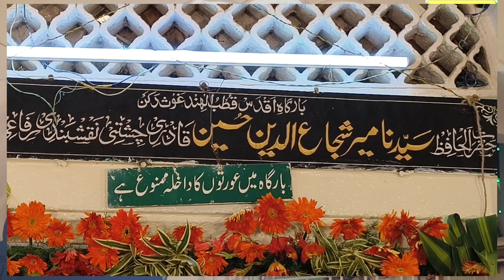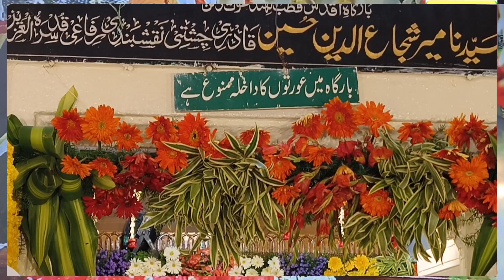180 URS Shareef Mir Sujauddin Qadri Edi Bazar Hyderabad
180 URS Shareef Mir Sujauddin Qadri Eidi Bazar Hyderabad
180 Wau URS E Hazrat Syed Mir Sujauddin Qadri Ra
Ka Sandal e Shareef Masjid e Sujaiya Qareb Charminar se Nikala gaiya Jis ki Nigrani Sajada nashin Syed ubed Ula shah qadri al marof Asif pasha  Sahab